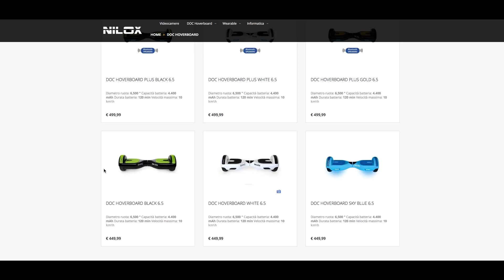Nilox DOC, la nostra prova dell'hoverboard più "famoso" di YouTube